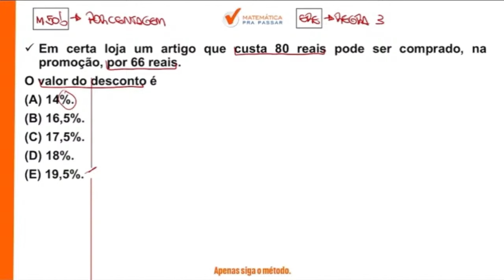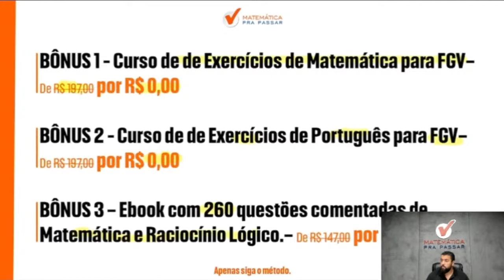Matemática para PM SP | Porcentagem agora ficou fácil